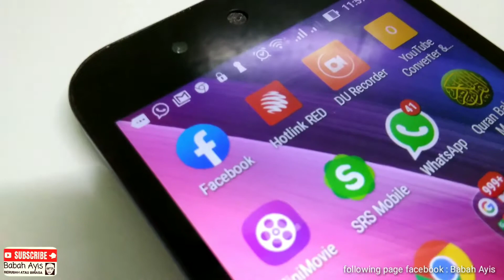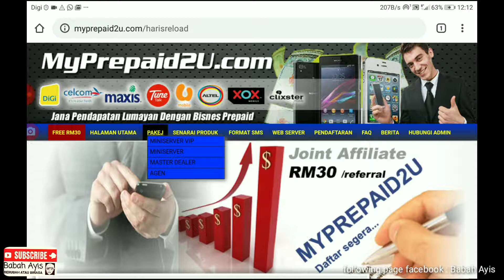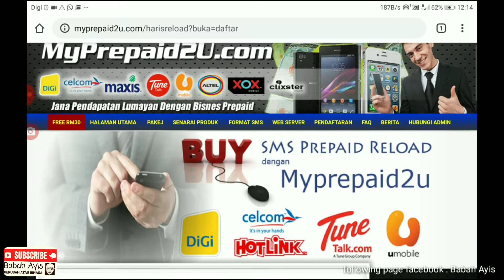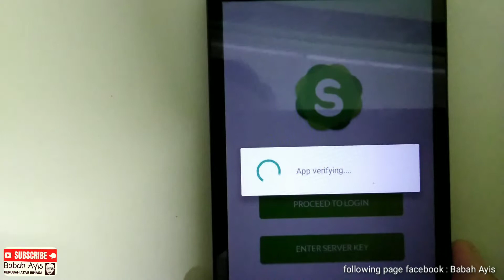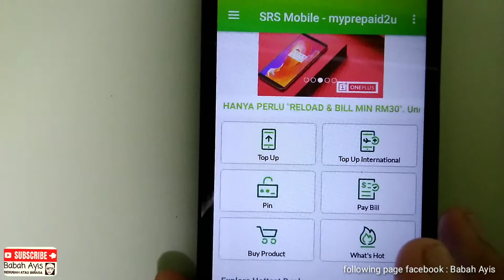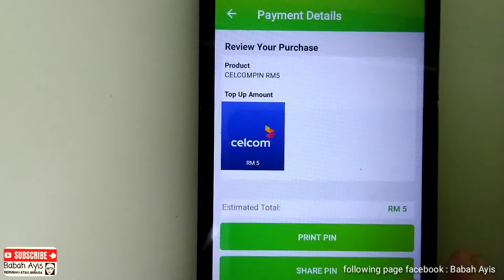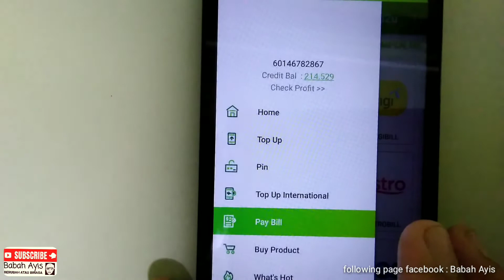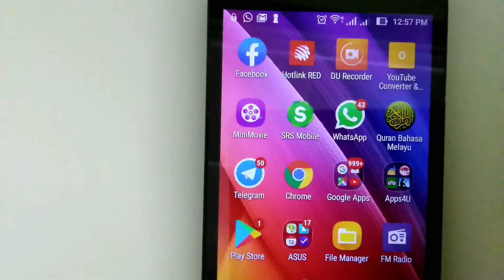Menjana pendapatan dengan perkhidmatan bayaran top up dan bil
Pendaftaran adalah PERCUMA dan boleh dibuat terus untuk membuka akaun modal. Anda boleh memulakan perkhidmatan jualan dan bayaran selepas mengaktifkan akaun dengan mengisi modal akaun. Panduan sebagai ahli myprepaid2u terdapat di dalam akaun ahli. Daftar dahulu untuk mendapatkan panduannya.